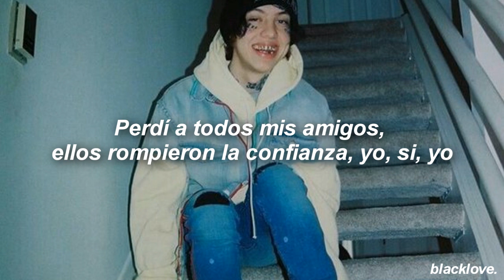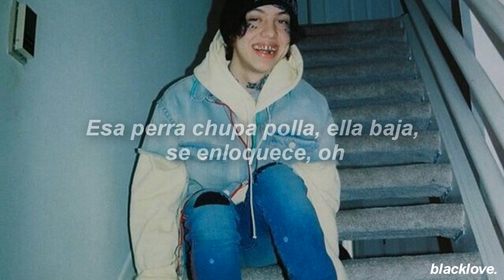lil xan - far - sub. español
fuck depression and obsession is only your mind.

lyrics -

[Intro]
Yeah, ooh
Yeah, damn

[Chorus]
Poppin' a bean (Ooh, yeah)
I lost my spleen (Oh, yeah)
You ever been so fucked up? (Damn)
I lost all my friends, they broke trust, yo (Yeah, yo)
Never saw myself up in the limelight
Switched up, took flight on a hater
Crashed the whip, I'll see you later
My whip red, it stay Darth Vader
I been telling all y'all this
So y'all gon' act like I'm not big
Like how the fuck I get this far?
How the fuck I drive this car?

[Verse]
Heartbreak soldiers
Xanarchy militia
Yeah I'm coming vicious
Come and take a picture
Yeah you know I’m up next
Yeah you know it’s evident
Yeah, ayy, yeah
I might just run up a check on a bit' though, yeah
That bitch suck dick, she go down, she gon' deep-throat
I'm tired of y'all people telling me evil things
Xanarchy, Xanarchy